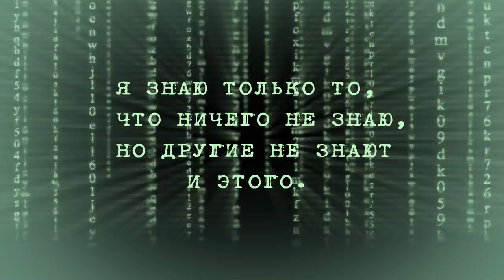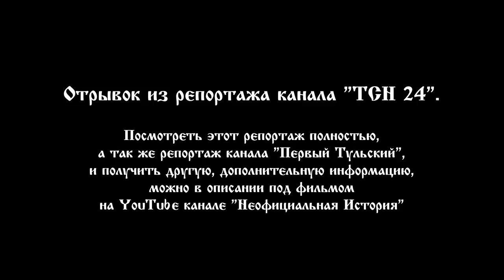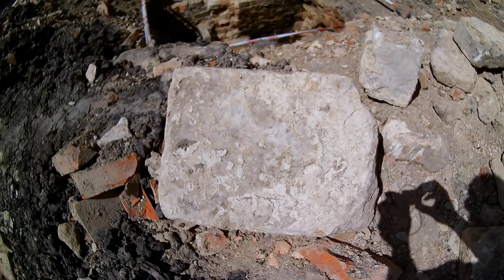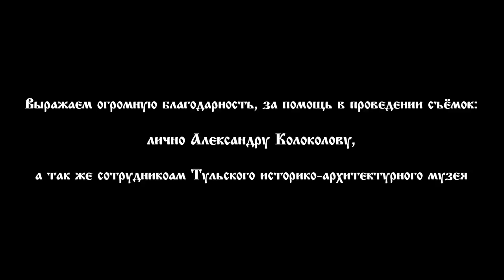В Туле нашли комнату под землёй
В начале августа 2018 года, археологами в Туле, во дворе дома Крафта, обнаружено помещение, на глубине 2,5 метра ниже уровня земли.
Мы съездили на место, и увидели всё своими глазами, и вам предлагаем посмотреть.